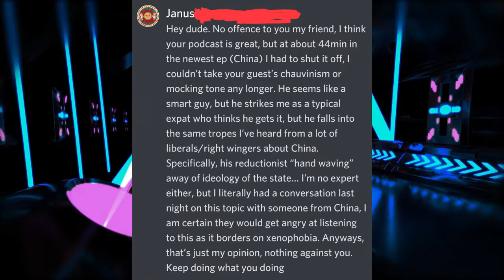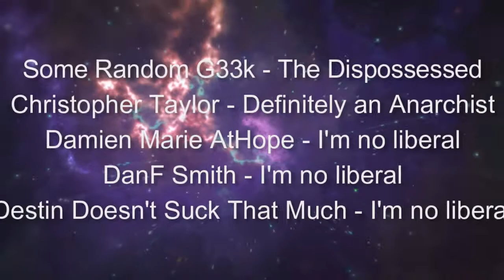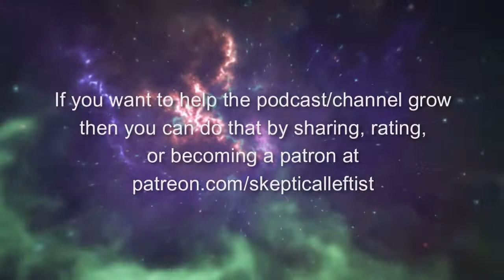Interview #43 - He Was Our Man in Washington with Owen Symes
Hey everyone, welcome to another great interview on The Mind of a Skeptical Leftist. This time around I talk to author Owen Symes about his book, He Was Our Man In Washington: A History of the Obama Years. It was a great chat and I’m gonna tell you now that you should go out and buy the book, it’s available at Zero Books and I will make sure to put a link in the show notes.

Here are some links for Owen’s content and his book